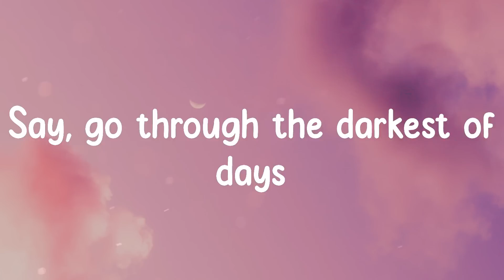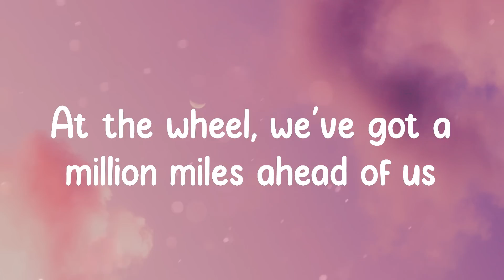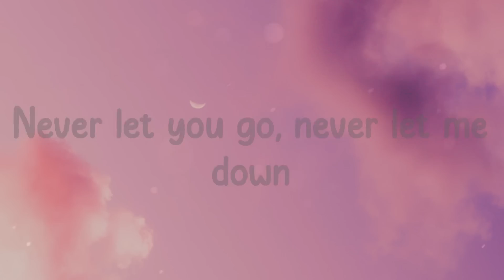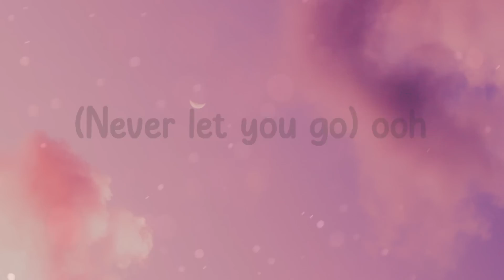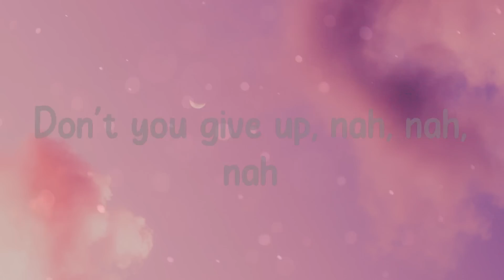DJ Snake - Let Me Love You (Lyrics)